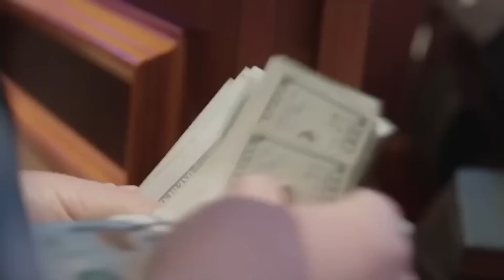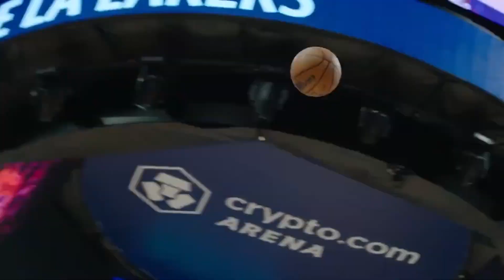James Harden's SECRET PROMISES & Sacrifices that Led to a 76ers BETRAYAL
The union of James Harden and the Philadelphia 76ers was a match made in basketball heaven. And I know you thought you knew the whole story, but let me tell you, there's a twist that has been flying under the radar. As the dust settles after a season of sacrifice, the cracks in this once-perfect marriage have emerged, and it's got everyone talking.

Today, we unravel the secrets, the promises, and the sacrifices that led to what could be seen as a shocking betrayal in Philadelphia. A relationship that once was perceived as perfect is now marred by tension and uncertainty. This is James Harden's secret promises and sacrifices that led to a 76ers betrayal. Let's get into it.

Now, the off-season has been anything but smooth sailing for this star guard and his once-beloved team. Despite exercising that hefty $35.6 million player option, Harden's eye was on the prize, a trade, and the Clippers were in his crosshairs. Fast forward, no deal, and get this, reports are surfacing that Harden is not showing up for training camp. It's a saga that keeps getting juicier.

Let’s rewind to the 2021-22 season, Harden makes headlines with a blockbuster trade that sent Ben Simmons to the Brooklyn Nets and lands him in Philly.  He signed with the team on a two-year deal that includes a player option in the second year.